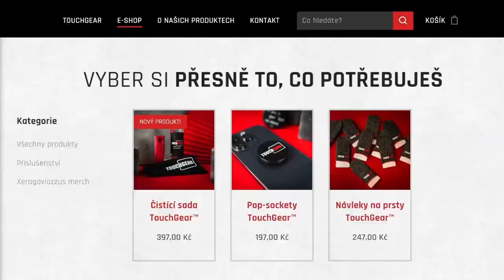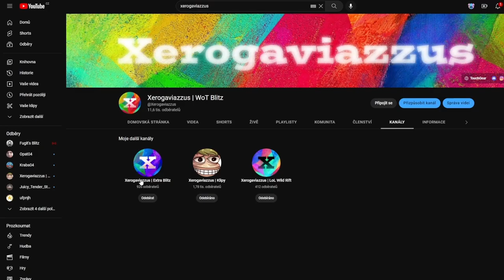T42 - Definice amerického medka